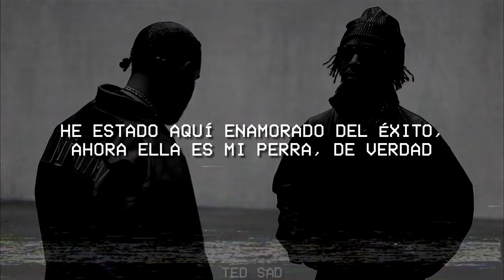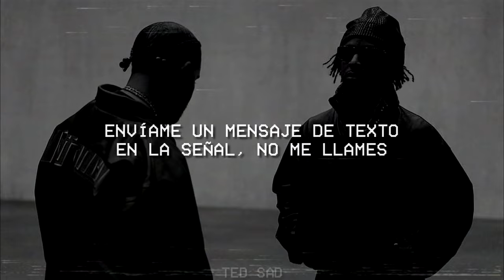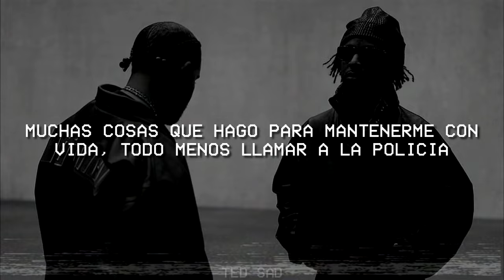Drake & 21 Savage - Major Distribution ; Subtitulado Español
🎤 Lyrics/Letra: Drake & 21 Savage - Major Distribution
[Intro: Drake]
Major distribution, man, my label on my dick, for real
Fuckin' with your friend and she ain't tell you, y'all ain't shit, for real
I've been out here crushin' on success, now she my bitch, for real
You say I'm persuasive, girl, but you can't spell that shit, for real

[Verse 1: Drake & Lil Yachty]
Hmm, hmm, in this mansion, I'm Macaulay Culkin
Paid in full, I'm Mekhi Phifer
Know you're tired, we just did dinner for three hours
Lyin' to me all night
Buyin' Benz Benzes out of spite
Paid a hundred, ran up somethin' light
Simple price to keep 'em out my life
Booby Trap, we need a business office
Magic City need a business office
Twenty-nine, I keep a business office
I'm in lovе with Houston, Dallas, Austin
Tell your guys to hold off on the team
Changеd, seem like they may need money for coffins
Cuban girl, a fan of ground coffee
Bad Bunny numbers, it's a robbery
Five-hundred million, just for Aubrey
Hmm, hmm, yeah, major distribution how I pop it

Nigga tried to play this sh*t light, play it cool, play me like I'm sweet
Fuckin' on an opp nigga bitch, say she miss the golds in my teeth
4L shit, know we steppin', y'all should get to funeral preparin'
SF90, this is not McLaren, make an IG model run my errands
He gon' miss and we gon' spin his parents, stayed in Houston long as Steve Francis
Shoot his feet, got him doin' dances, wiggin' niggas like I played at Kansas
Ever seen somebody get shot? Lot of shit I seen before the top
I ain't tryna wrestle like The Rock, fuck the trish, I'd rather sip the wock
Lot of things I do to stay alive, everythin' except for call the cops
Savage still let his gun pop, FOX 5 gang, get you knocked
Major distribution, labels callin', Harry Styles numbers, it's a robbery
My niggas go in-Zayn to catch a body, we was face to face, you could've shot me